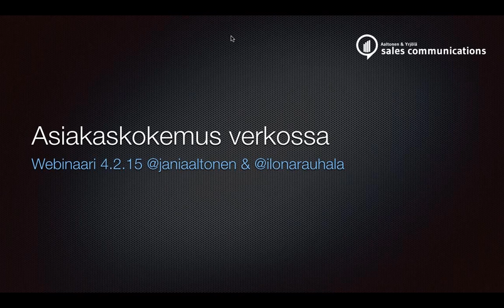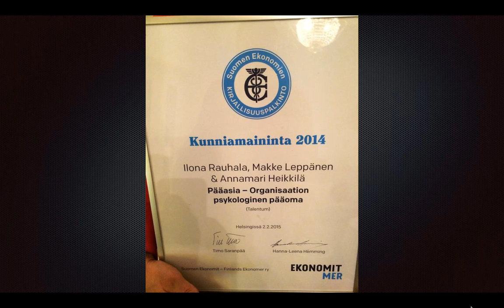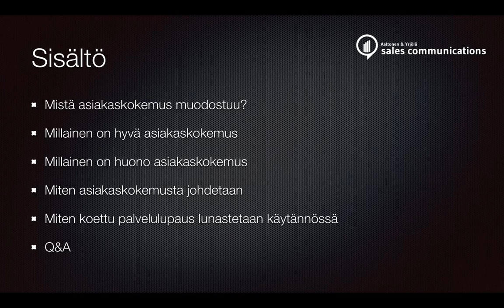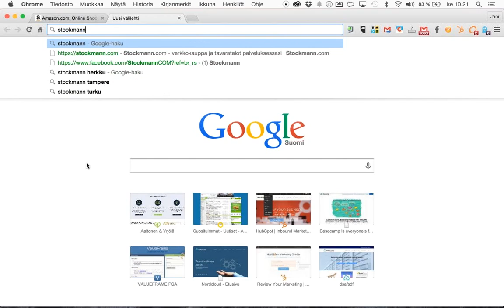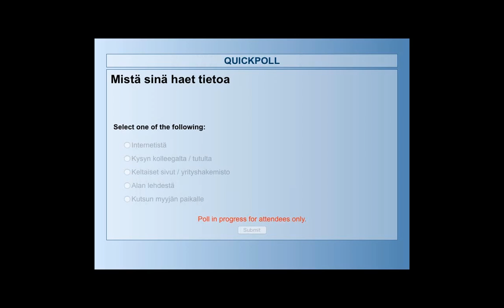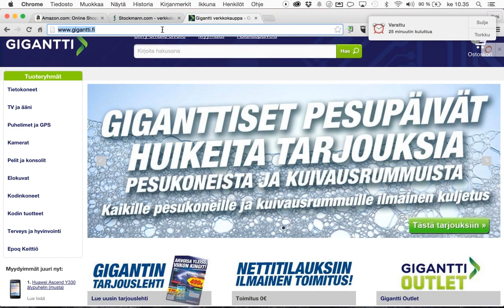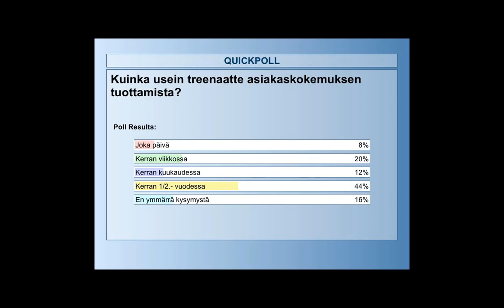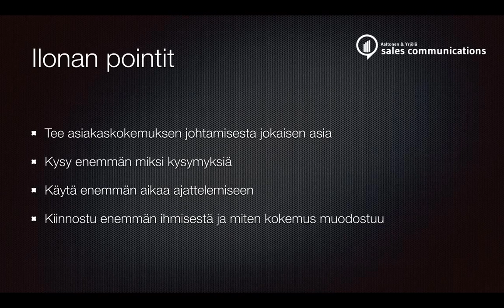[Webinaari Ilona Rauhala & Jani Aaltonen 4.2.2015] Asiakaskokemus verkossa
Asiakaskokemus puhuttaa valtavasti. Moni yritys on vienyt verkkoon asiakaspalvelun, myynnin ja markkinoinnin. Prosesseja automatisoidaan ja tehostetaan. Yritys omalla toiminnallaan vaikuttaa asiakkaan kokemukseen.

Verkossa kaikki tapahtuu nopeasti ja heikolla palvelulla karkoitat asiakkaasi jo ennen kuin olet saanut häntä edes tavata. Kun olet saanut verkon toimimaan, seuraavaksi asiakkaasi kääntyy keskustelemaan kanssasi henkilökohtaisesti. Tämän kohtaamisen täytyy myös olla kunnossa.

Tule webinaariin kuulemaan kuinka
johdat asiakaskokemusta oikein.
asiakaskokemuksesta muodostetaan yhtenäinen eri kanavissa.
varmistat, että asiakkaasi ovat huomenna tyytyväisempiä kuin tänään.
Käymme konkreettisten casejen kautta läpi asiakaskokemusta ja tarjoamme vaihtoehtoja parantaan nykyistä toimintaa.